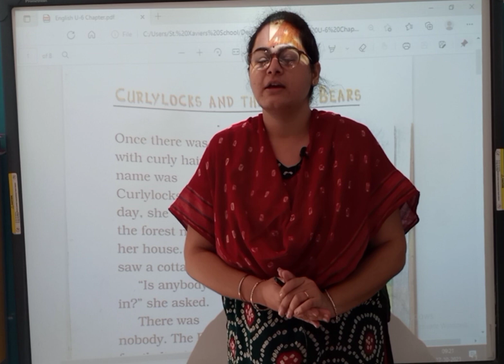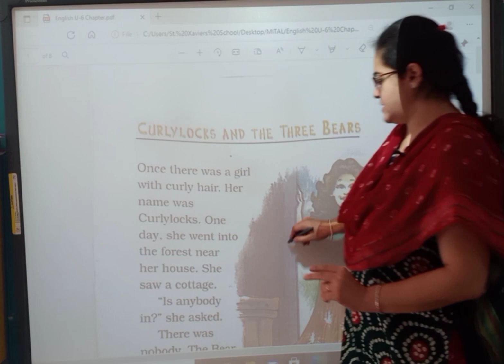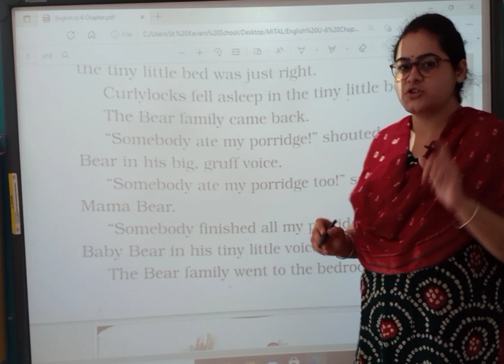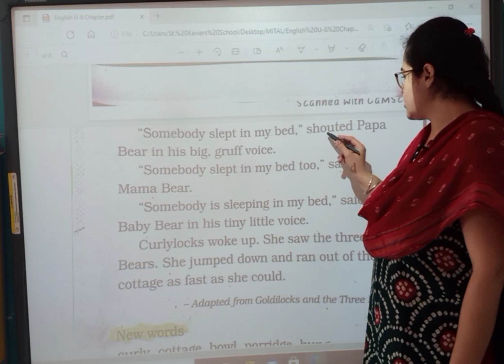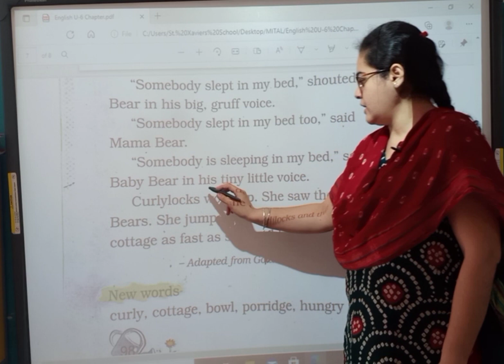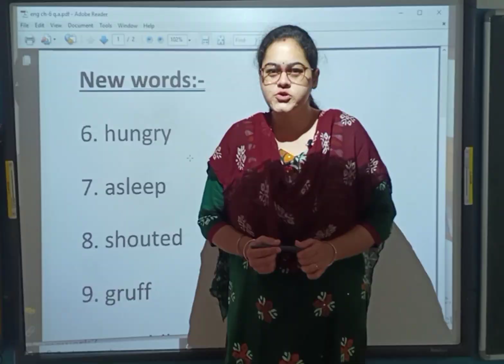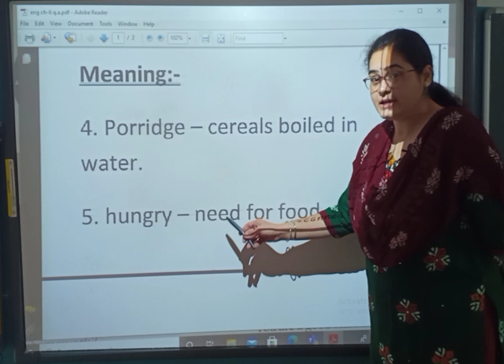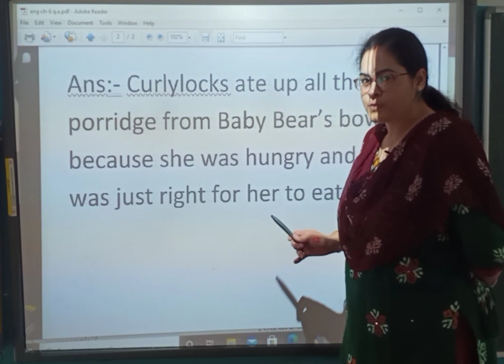Std 2 English Unit 6 Chapter Part 2